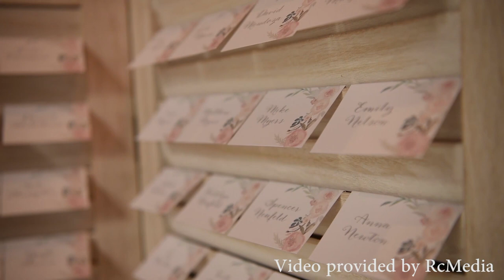How to Work with Wedding Videographers: Breathe Your Passion with Vanessa Joy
Wedding videographers and photographers don't always get along. In fact, they're probably the wedding vendors that get in each other's way the most. Hear from wedding videographer and photographer Robbie Canter about some ways that we can all learn to work together for the good of the bride and the groom.